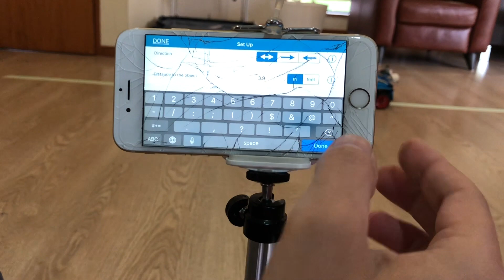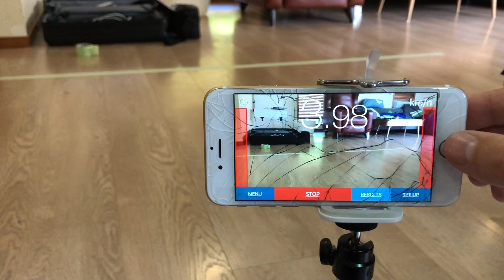42077 Rally Car Speed Challenge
I challenge you to build a faster 42077 Rally Car using PF Motor(s). Build your MOD, measure its speed and post the results. A video to proof your results would be essential. My MOD drove 4.08 km/h.